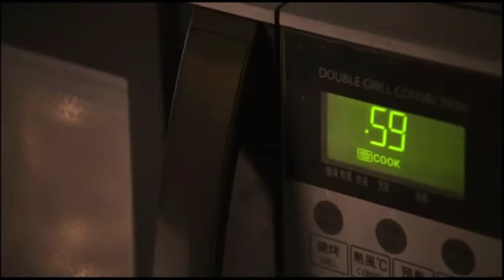HALDIRAM GULAB JAMUN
Produced by : Filament Productions
Directed by : Hriday Shetty
Production Designer : Hetal Shah